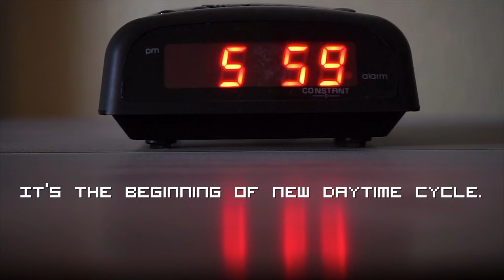Good Morning, Flavor! Ep. 7 "Meditation"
Today, we get out yogurt mats for silent meditation!

Do you think we can get through show without talking??
Get ready to get inspire!!

We like you.

Where the brown corn??